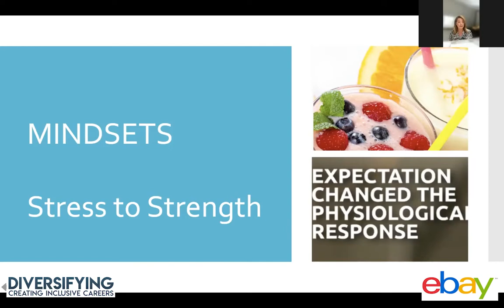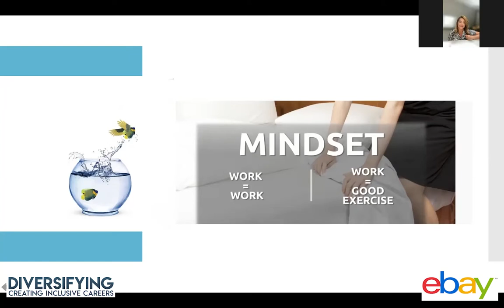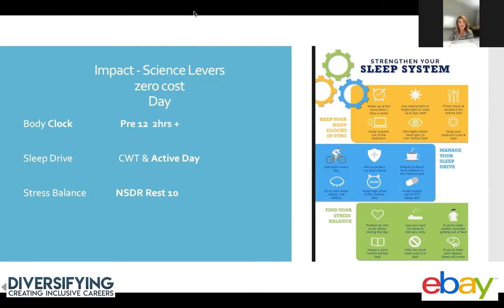An Adaptive Look at Stress with eBay and Natalie Pennicotte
For Stress Awareness Month we are proud to be partnering with eBay and Natalie Pennicotte to share a workshop and panel session to provide you with a toolkit to support your personal wellbeing at work.

Stress management doesn't have to be about elimination, and we know that's not realistic for everybody. That's why we are taking a more inclusive approach which you can apply to your personal life.